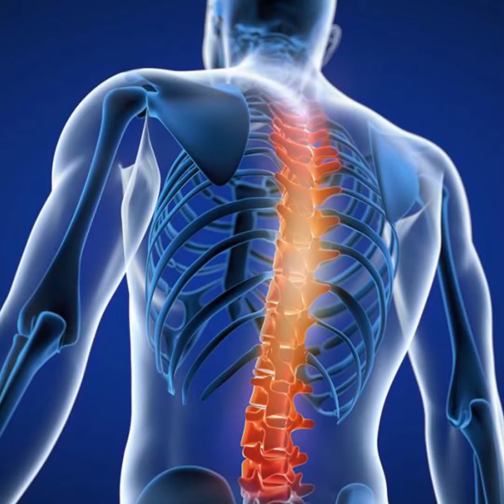สุขภาพดี หุ่นดี เพราะอากาศ ?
1 ในความลับของ six pack ของผม ที่วันนี้จะมาแชร์ให้ทุกคนฟัง นั่นก็คือ "อากาศ"
ใช่ครับ อากาศเนี่ยแหละ แต่ถ้าใครอยากรู้ว่าอากาศมันจะทำให้เราหุ่นดีได้ยังไง ไปหาคำตอบได้ในคลิปวีดีโอนี้กันเลย